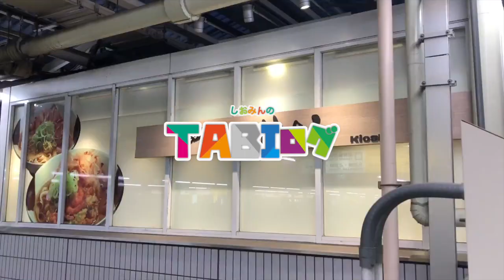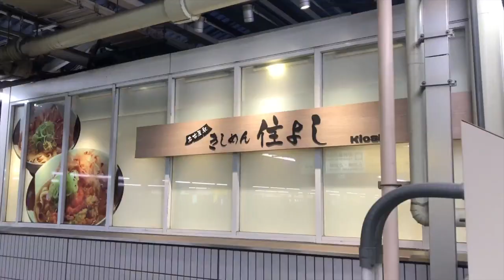名古屋でこれは外せない！「きしめん住よし 」さんに行ってきました。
【使用機材】
今回、iPhone8で撮影。
【ご紹介したお店は、こちら】
住よし JR名古屋駅5・6番ホーム店